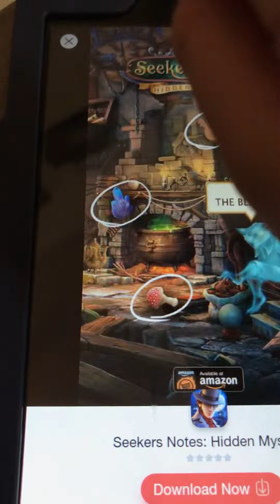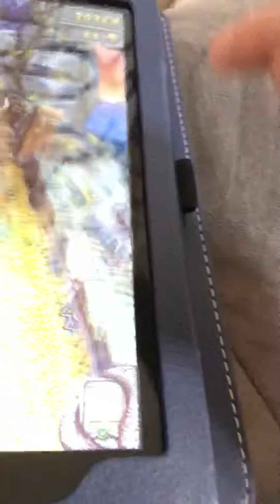Playing temple run 2